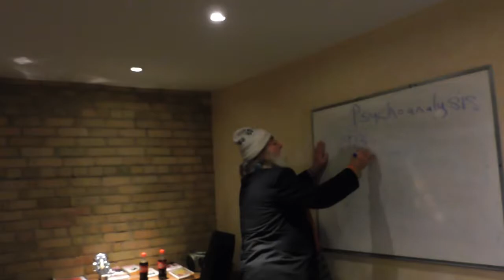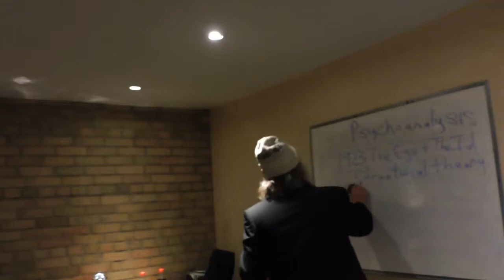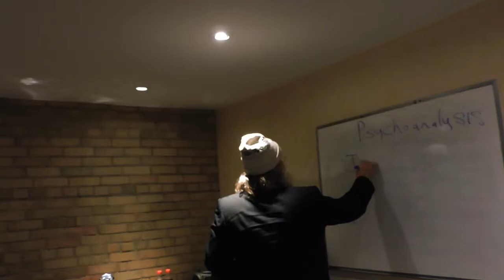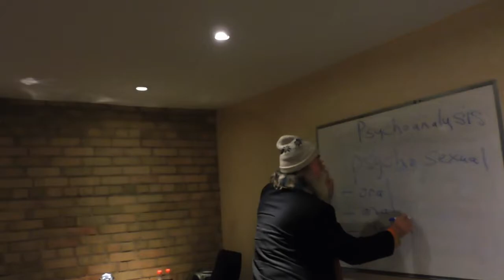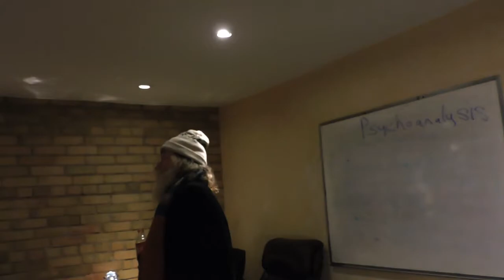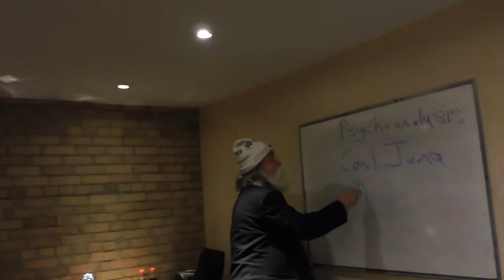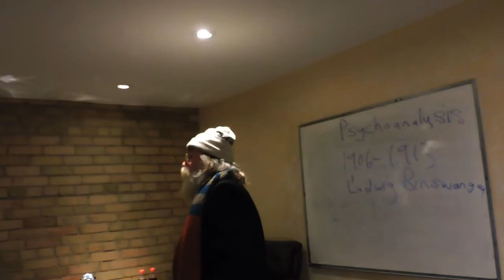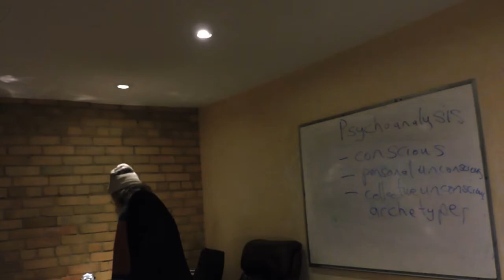2018 11 11 DrFreud 3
Dr. Stephen Ticktin lectures on Freud.